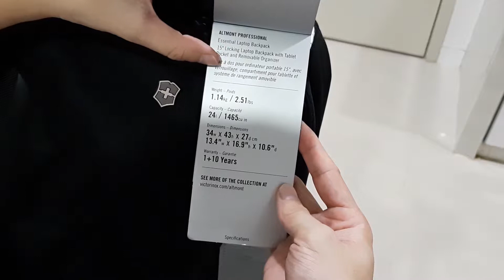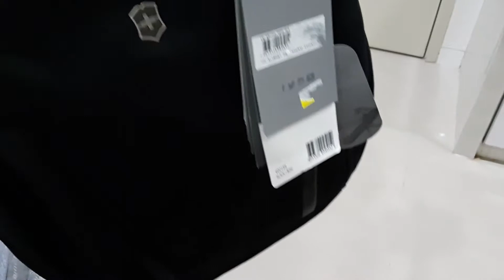Victorinox Altmont Professional Essential Laptop Backpack